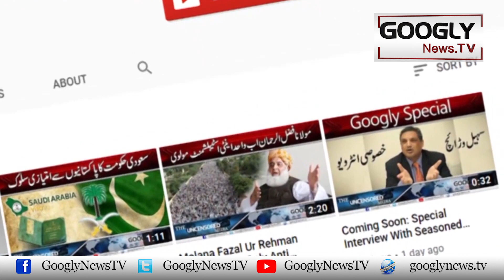Imran Khan Pakistan Ka Nuclear Program Bhi Roll Back Kar Sakta Hai : Dr. Danish | Googly News TV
Imran Khan Pakistan Ka Nuclear Program Bhi Roll Back Kar Sakta Hai : Dr. Danish